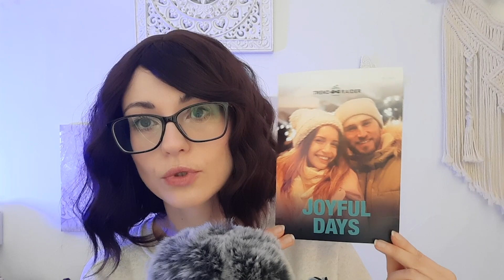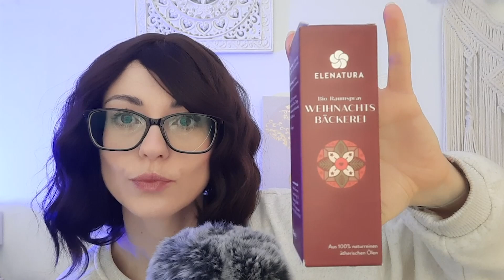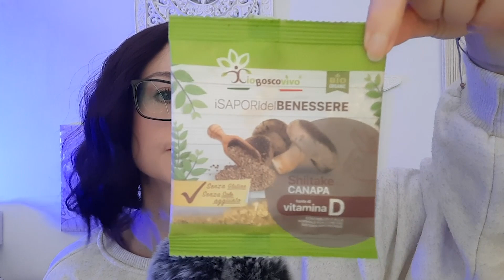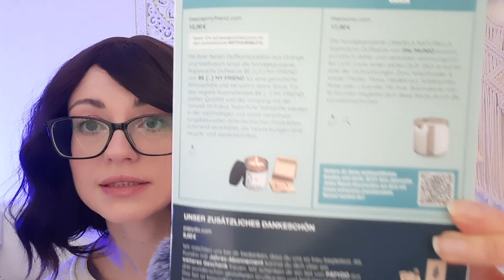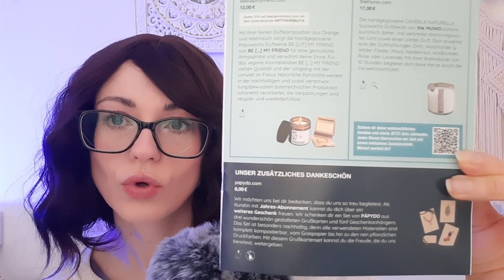ASMR TrendRaider Unboxing 🎁 JOYFUL DAYS 🎁 Dezember Box 2023 | ASMR Deutsch/German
In dieser Box sind 8 Produkte enthalten, mit einem Warenwert von über 104€! Du kannst die DezemberBox vom 01.12. bis zum 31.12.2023 im Shop kaufen.